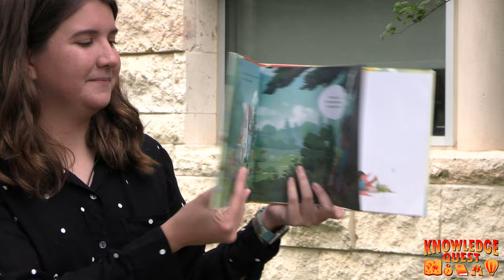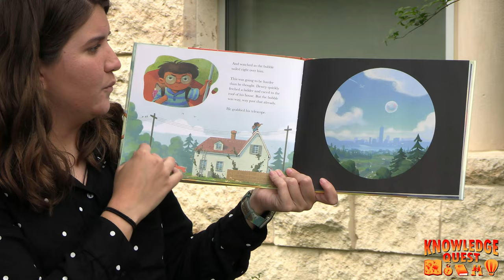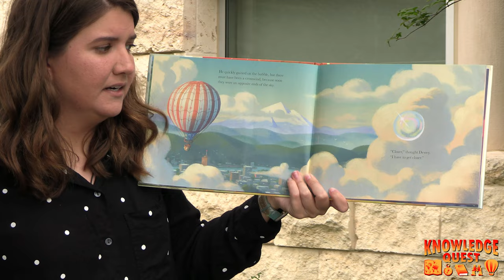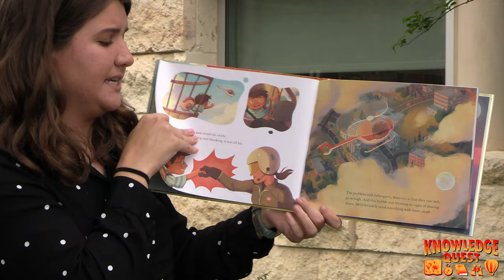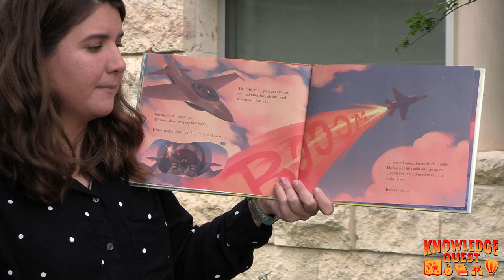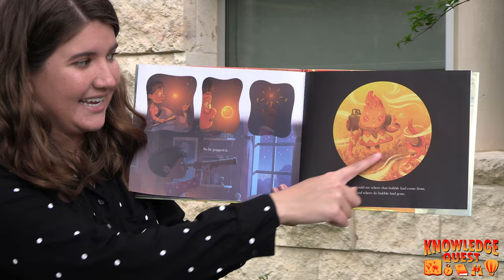Knowledge Quest: Bubble Snake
Looking for a fun outdoor activity? Use science to make a bubble snake!